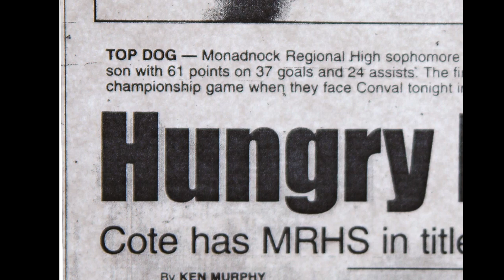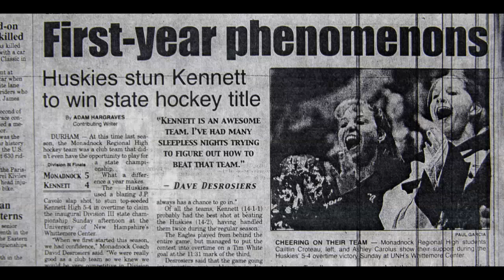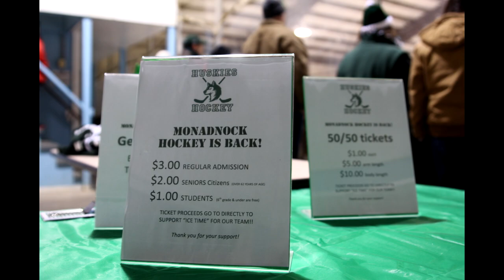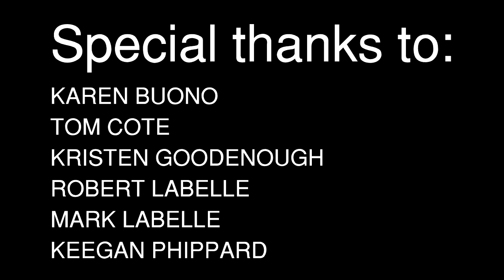The Comeback Kids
The Monadnock Regional High School hockey team was reborn this season, after a years-long hiatus. It means a lot to the players, the coach and the community. And they see a bright future ahead.